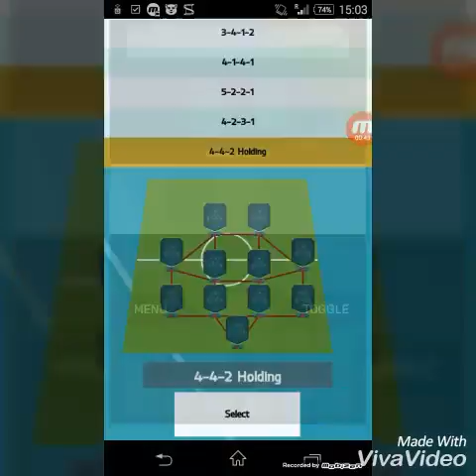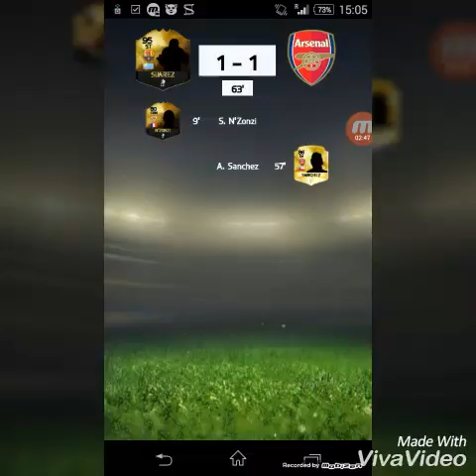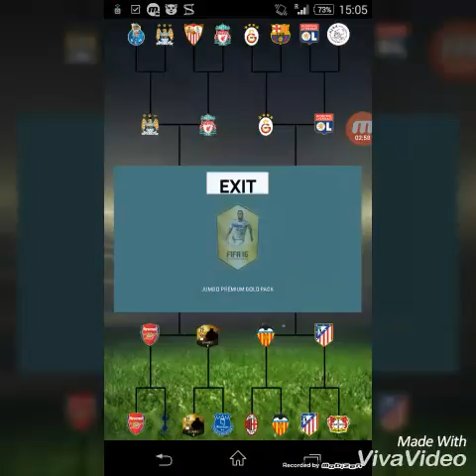Fut draft// (in France)